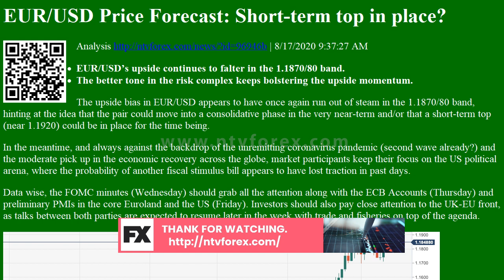EUR USD Price Forecast Short term top in place Analysis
. 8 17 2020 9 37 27 AM . EUR USD s upside continues to falter in the 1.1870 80 band. The better tone in the risk complex keeps bolstering the upside momentum. The upside bias in EUR USD appears to have once again run out of steam in the 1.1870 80 band, hinting at the idea that the pair could move into a consolidative phase in the very near term and or that a short term top near 1.1920 could be in place for the time being. In the meantime, and always against the backdrop of the unremitting coronavirus pandemic second wave already and the moderate pick up in the economic recovery across the globe, market participants keep their focus on the US political arena, where the probability of another fiscal stimulus bill appears to have lost traction in past days. Data wise, the FOMC minutes Wednesday should grab all the attention along with the ECB Accounts Thursday and preliminary PM...